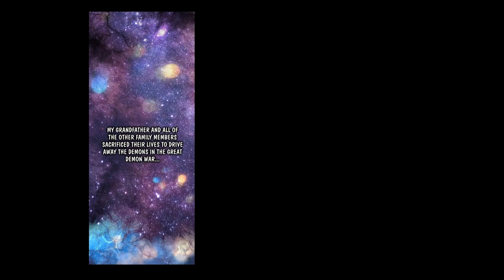TSM (TALENT-SWALLOWING MAGICIAN) Manga Recap (0 To 10)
- Timestamps -
00:00 - 14:51 Manga
14:55 Outro